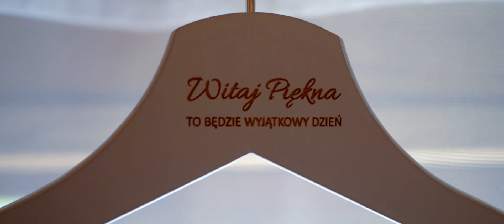Teledysk Ślubny Agnieszki i Tomasza 28.05.2022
👨‍❤️‍👨 💍 Ślub i wesele Agnieszki i Tomasza, Istebna - Wisła 👰 🤵